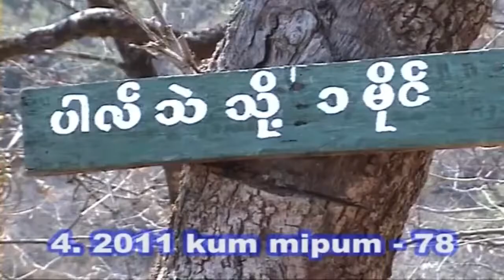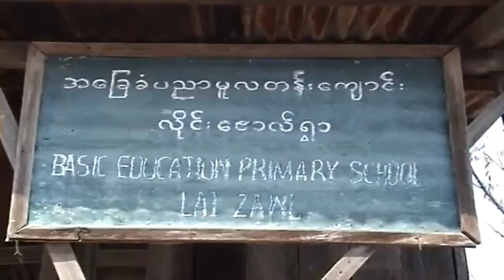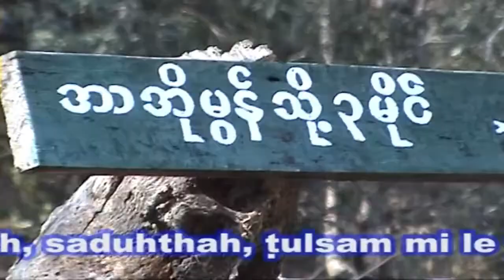FALAM PENG KHAWTIN UMTUDAAN | LAIZAWL KHUA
FALAM PENG KHAWTIN UMTUDAAN
LAIZAWL KHUA
(AD 2010 -AD 2012)
Director - Rev. Biak Cawm
Video - Salai Bawi Nei Sum
Suahtu - Nazareth Youth Development Centre, Falam